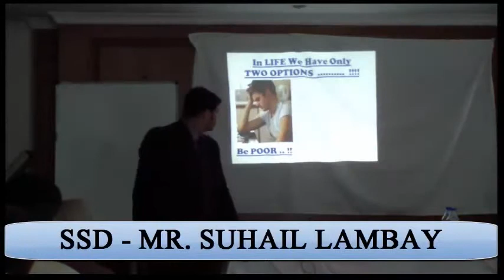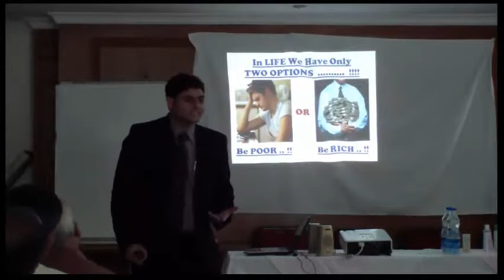RICH OR POOR - CHOICE IS YOURS (HINDI/URDU)